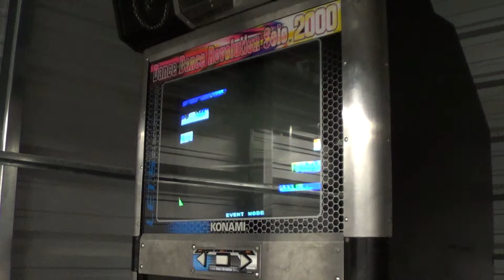I Want You To Want Me Expert AAA#127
Song: I Want You To Want Me
Artist: Solid Harmonie
First Euro Mix 2 AAA, took only 2 tries.
AAA#127